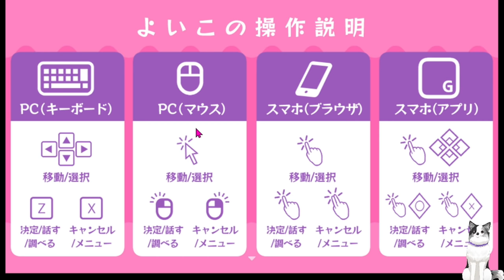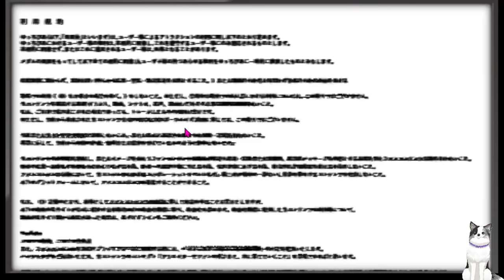サンリオピューロランドで園児たちがデスゲーム【まいまいまいごえん 1話 】#1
まさかのサンリオでのデスゲームが開催されます。
可愛らしいキャラなので誰も死なないでほしいです。